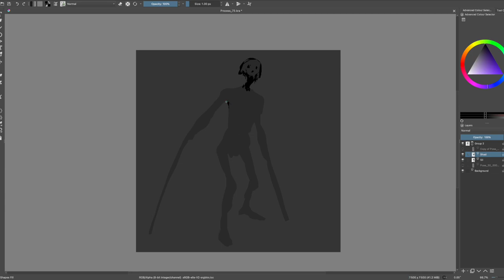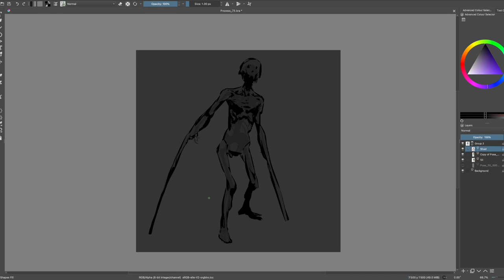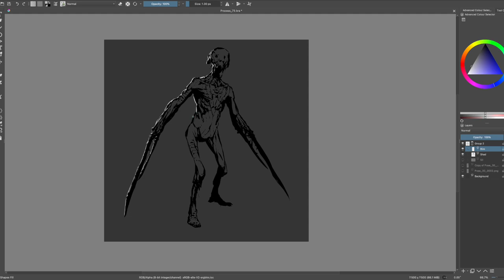Horror Art Digital Painting - Process #73 in Krita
KISS KISS